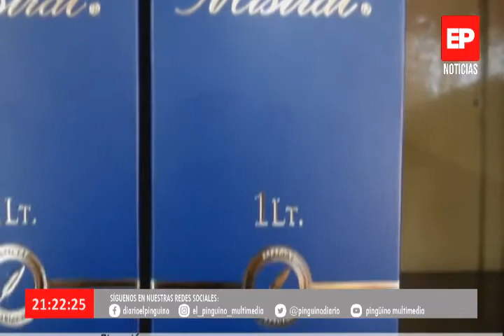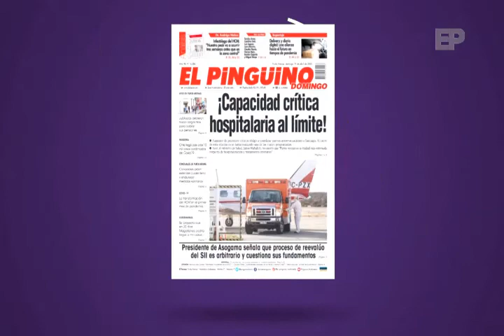Noticias Edicion Central en Pingüino Multimedia 02-10-2020